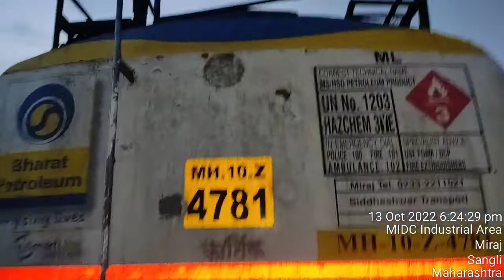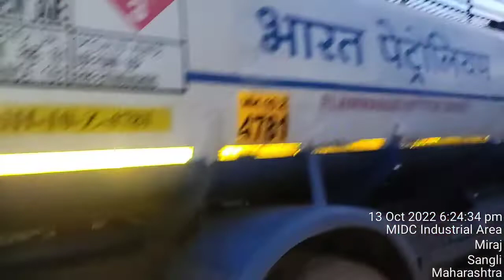Ashok Leyland 1616 Petrol tanker body Engine chassis number location details